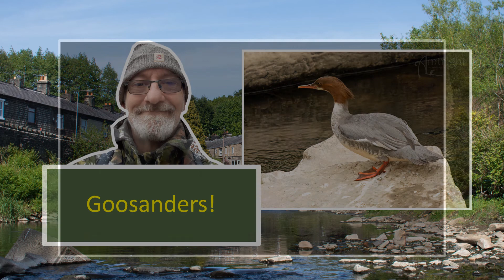Goosanders !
A short clip of some Goosanders (or Common Mergansers) on the river today. There's a bit of traffic noise as I'm standing on a bridge. There were five of them altogether but I couldn't get them all in the same shot. Beautiful birds. I think these are all female but the males do look like females when they lose their winter plumage. There was some displaying going on so maybe there's a mix of males and females? Not sure. I just point a camera at these things!